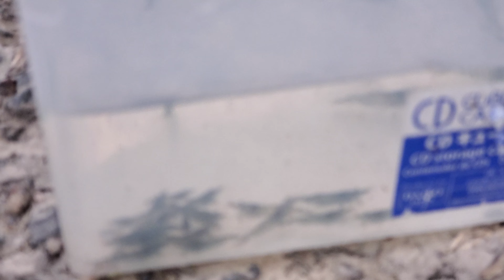エビ捕りには付きあい切れないゴールデンレトリバー。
自宅でエビやタナゴ（多分タイリクバラタナゴ）、を飼育されています。
以前はアカハライモリも飼育されていましたが、エビを食べてしまうので捕獲したこの場所へ逃がしに来てました。
先ほど「多分」と書いたのは、タイリクバラタナゴとニッポンバラタナゴが非常に似通っており、外見だけでは判断できないそうです。
私も子供の頃に淀川の「わんど」へ小鮒や小鯉を釣りに頻繁に行ってましたが、大陸バラタナゴ？よく釣れました。
？をつけたのは当時は大陸バラタナゴだと思っていましたが、最近になって詳しく調べると判定は非常に難しく簡単ではないそうです。
私は体高で簡単に判断してましたが、大阪府立環境農林水産総合研究所のホームページを見てみると下記のような解説があります。
「ニッポンバラタナゴとタイリクバラタナゴは亜種関係にあり、形態は酷似する。見分け方は野外ではタイリクバラタナゴの方が大型化する場合が多いことや、タイリクバラタナゴでは腹ビレの前縁が白くなること、ニッポンバラタナゴでは側線鱗がほとんどないことなどであるが、雄雌、成長、個体差などで外見上の特徴だけでには完全に分けることは不可能である。また、交雑も容易に生じる。より正確な判定には遺伝学的手法が必要である。」
この最後の部分が非常に気になるところですね。
あと、当時の淀川のワンドには今では非常に貴重になって、調査でも滅多につかまらなくなったイタセンパラも結構いました。
当時から貴重な魚だと知ってはいたので、セル瓶で捕まえた時には逃がしていたのを覚えています。
セル瓶？　瓶胴　ビンドウ、浸け瓶なんて言いますね。
コハクとイブキの部屋にも水槽を置こうと思っているので、先日このお客様と一緒に60センチの水槽を買ってきました。
地元に暮らす生物を買いたいとも思っていますが、ウーパールーパーも昔から飼ってみたいと思っていたので、悩むところです。
手近なエビもいいし、バラタナゴも綺麗しね。